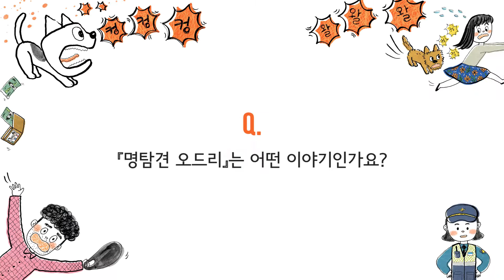[명탐견 오드리] 정은숙 작가 인터뷰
사계절 중학년문고
명탐견 오드리 추리는 코끝에서부터
정은숙 글, 이주희 그림